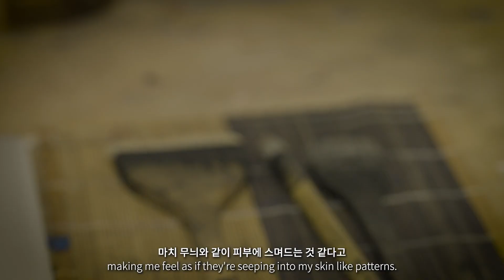2023 금천예술공장 오픈스튜디오 〈온라인 영상 스크리닝_14기 입주작가 소개〉 한상아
2023 금천예술공장 오픈스튜디오 〈온라인 영상 스크리닝_14기 입주작가 소개〉
2023 Seoul Art Space Geumcheon〈Online Screening_14th resident artists’s interview〉

작가명: 한상아

Artist: Sang A Han